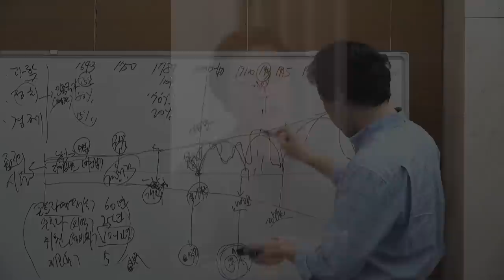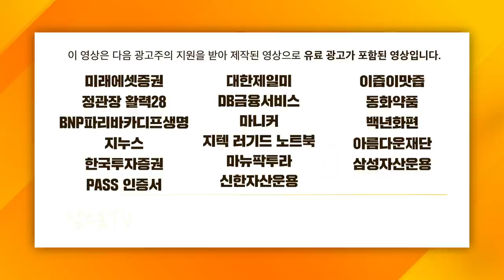[글로벌 마켓브리핑] 중국의 기준금리 인하, 소비재, 빅테크 유동성 공급에 강세! f. 미래에셋증권 강구현 선임매니저